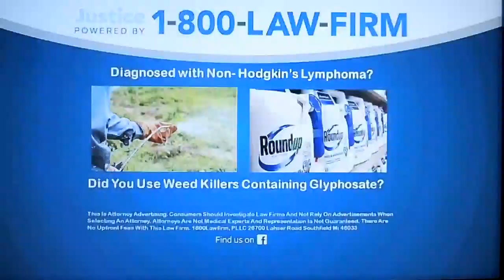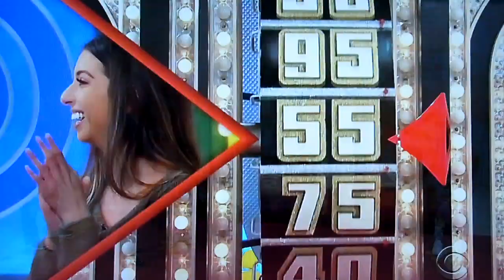The Price is Right - Showcase Showdown (Part 1) - 5/22/2019